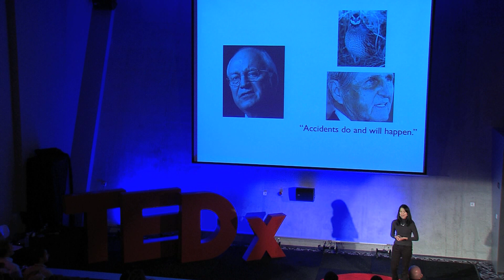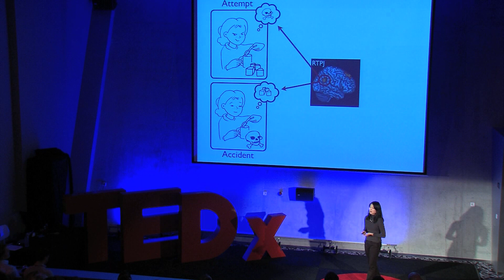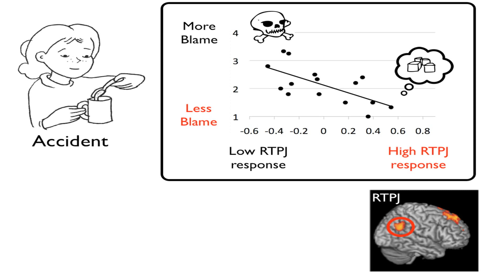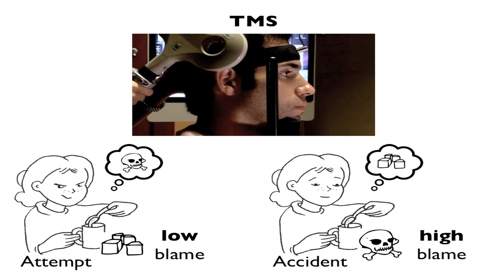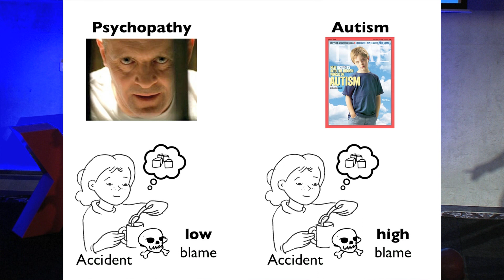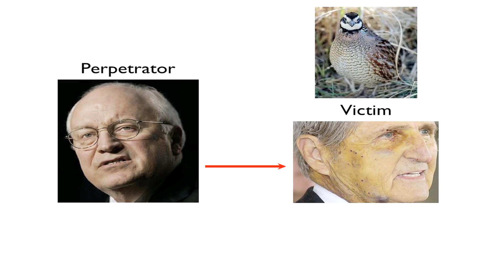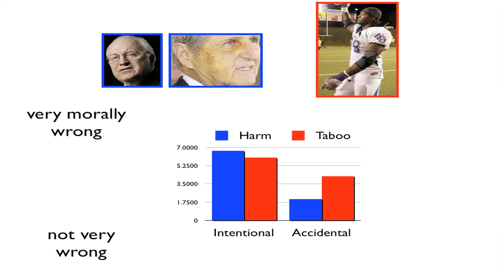TEDxHogeschoolUtrecht - Liane Young - The Brain on Intention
Liane Young is an Assistant Professor in the Department of Psychology at Boston College. Young studies the cognitive and neural basis of human moral judgment. Her current research focuses on the role of theory of mind and emotions in moral judgment and moral behavior, as well as individual and cultural differences in moral cognition.